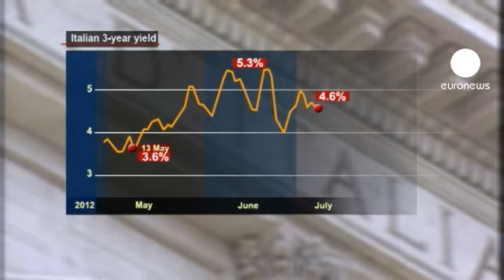Malgré le désavoeu Moody's, l'Italie réussi sont test de marché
Dégradée par Moody's, l'Italie ne se laisse pas faire pour autant. Ainsi, Rome a passé avec succès un test sur les marchés en plaçant 5,25 milliards d'euros d'obligations à des taux essentiellement en baisse.

Moody's a dégradé jeudi soir la note de l'Italie de deux crans de A3 à BAA2, soit deux échelons seulement au-dessus de la catégorie spéculative.

"La notation de Moody's est complètement injustifiée et trompeuse, car elle ne tient pas compte du travail effectué par notre pays", a expliqué le ministre italien de l'Industrie, Corrado Passera.

Malgré ce désaveu, l'Italie est néanmoins parvenue à emprunter sur les marchés à un taux en baisse mais toutefois élevé.

Le Trésor italien a émis pour 3,5 milliards d'euros d'obligations à trois ans à un rendement de 4,65%, contre 5,30% lors de l'adjudication de même échéance en juin. C'est le rendement le plus bas depuis mai. Il était alors de 3,6%.

L'Italie est la troisième économie de la zone euro, mais elle est handicapée par une dette de près de 2000 milliards d'euros. Dette qui oblige Rome à emprunter quelque 415 milliards d'euros par an sur les marchés financiers, soit l'équivalent du quart de son produit intérieur brut.